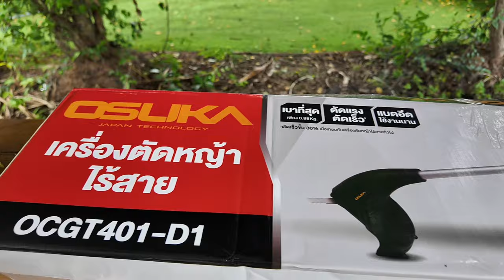รีวิวเครื่องตัดหญ้าไร้สาย OSUKA รุ่นใหม่ใบพลาสติก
เครื่องตัดหญ้าน้ำมันก็ดูยุ่งยาก เครื่องตัดหญ้าไฟฟ้าใบเหล็กก็ดูอันตราย
ใช้เอ็นตัดเอ็นก็ขาดตลอดแถมหินกระเด็นไปทั่ว ถ้าเพื่อนๆใช้ในบ้าน
งานสวนเล็กๆ ลองตัวนี้เลย เครื่องตักหญ้าไร้สาย OSUKA รุ่นใหม่ใบพลาสติก
OCGT401-D1 เปลี่ยนใบตัดง่ายใน 5 วินาที แรงดี ทำงานได้เร็วไม่ต้องกลัวใบแตก